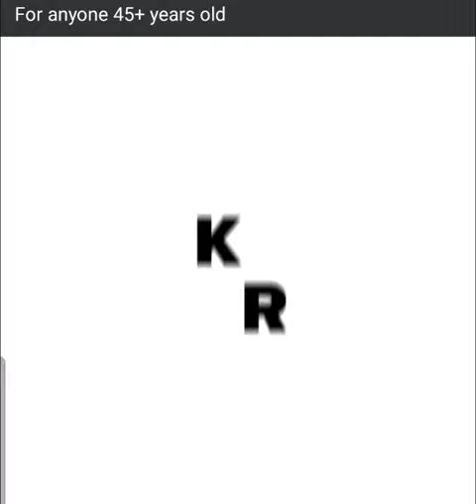Pass 45 yrs old